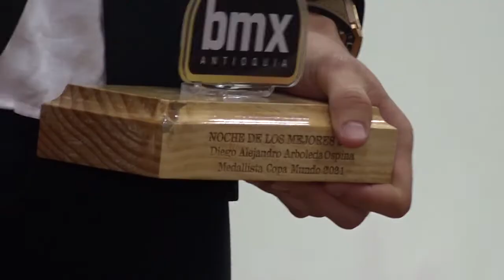Noche de los mejores 2021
Una ceremonia para recordar ✨🎩 Un breve resumen de lo que fue la Noche de los mejores, nuestra noche 🌚
Agradecimiento especial a @indeportesantioquia, por abrirnos la puerta de su casa 🙏🏽